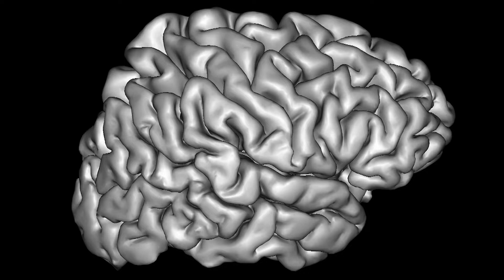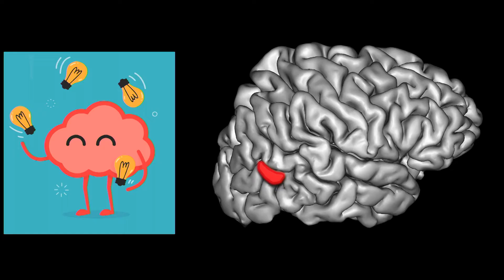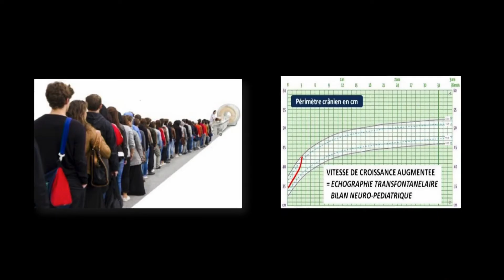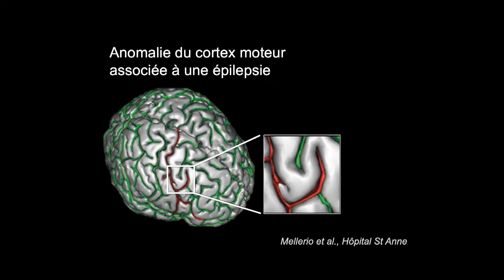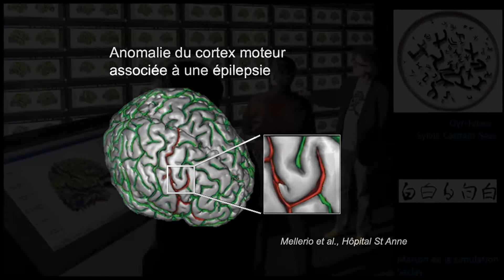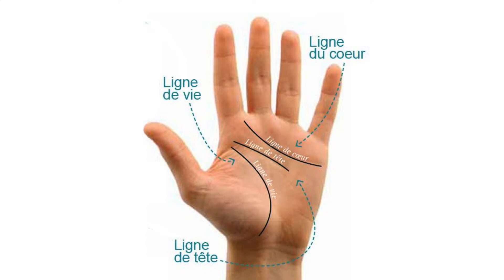L'intelligence Artificielle nous aidera à soigner nos cerveaux | Jean-Francois MANGIN | TEDxSaclay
Jean-François Mangin est chercheur. Il tente, entre autres,de repousser les limites de l’imagerie cérébrale à travers une nouvelle génération d’aimants. Dans son talk, Jean-François se dévoile : son cerveau, ses mains, etc. Il raconte comment le cerveau change en continue : ses plis, le nombre de neurones, ses circonvolutions. Il nous explique qu’un jour probable, les images IRM permettront, grâce à l’Intelligence Artificielle, de deviner les prémisses d’une maladie avant même les symptômes, ce qui augmenterait notablement les chances de la contrôler, voire de la guérir.

 "Jean-François Mangin est chercheur à Neurospin au CEA. Il y anime une équipe qui cherche à décrypter les méandres du plissement du cortex humain et à cartographier les faisceaux de fibres qui en relient les entités. Ces travaux s’appuient massivement sur des outils d’intelligence artificielle et de vision par ordinateur permettant de pallier les insuffisances de nos capacités humaines quand il s’agit de comprendre et de modéliser l’incroyable variabilité des formes de nos cerveaux.
Jean-François est en parallèle le directeur du CATI une plateforme publique qui monitore une centaine d’imageurs IRM et TEP en France pour harmoniser la collecte de grandes bases de données dans un cadre de recherche clinique. Jean-François est enfin largement impliqué dans le « Human Brain Project » un des « Flagship » de la communauté européenne qui vise à doter les neurosciences de plateformes informatiques futuristes permettant par exemple de simuler des pans entiers du cerveau." This talk was given at a TEDx event using the TED conference format but independently organized by a local community.